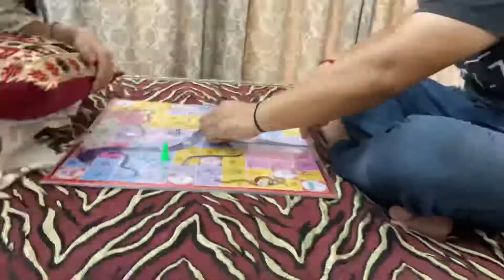Hum Corona Positive ho Gaye the | A Little Challenge between MUMMY VS PAPA